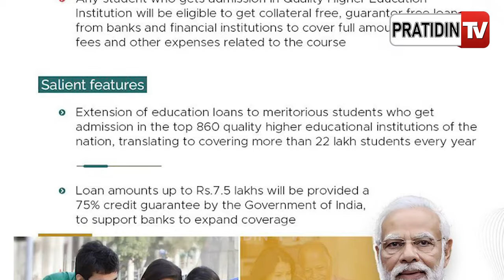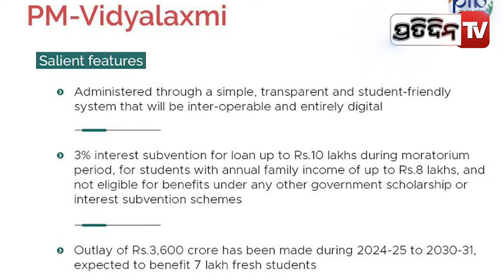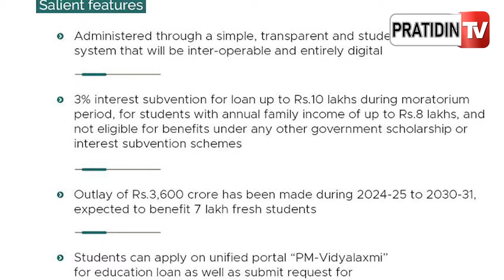ସହଜରେ ଛାତ୍ରଛାତ୍ରୀଙ୍କୁ ମିଳିବ ୧୦ ଲକ୍ଷ ଶିକ୍ଷା ଋଣ, ଘୋଷଣା କଲେ ପ୍ରଧାନମନ୍ତ୍ରୀ !Vidya lakshmi scheme,PM Modi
ସହଜରେ ଛାତ୍ରଛାତ୍ରୀଙ୍କୁ ମିଳିବ ୧୦ ଲକ୍ଷ ଶିକ୍ଷା ଋଣ, ଘୋଷଣା କଲେ ପ୍ରଧାନମନ୍ତ୍ରୀ ! Vidya lakshmi scheme for education loan approved, pm modi#PratidinTv